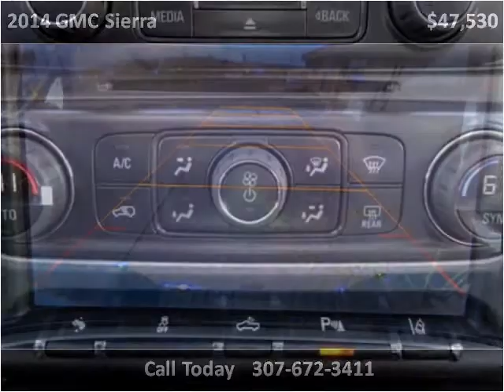2014 GMC Sierra New Cars Sheridan WY